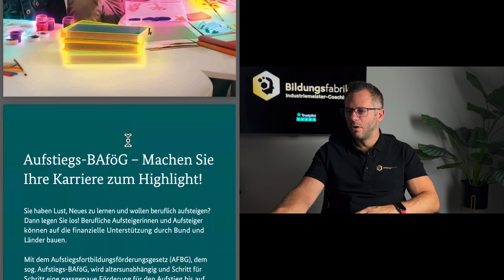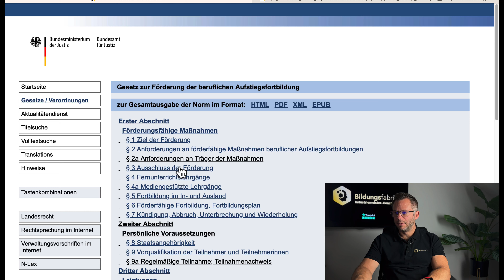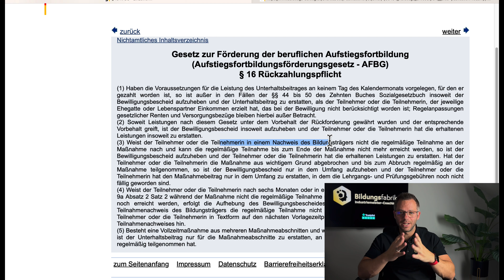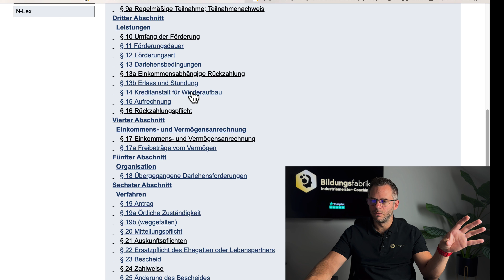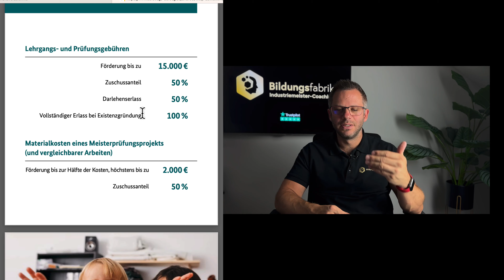Industriemeister (IHK) - Achtung Gesetzesänderung Meister-BAföG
In diesem spannenden Video spricht Stephan Rodig darüber, was sich im AFBG zum Meister-BAföG geändert hat.